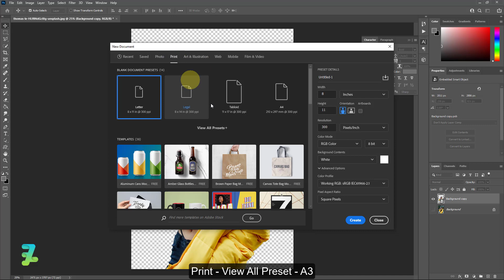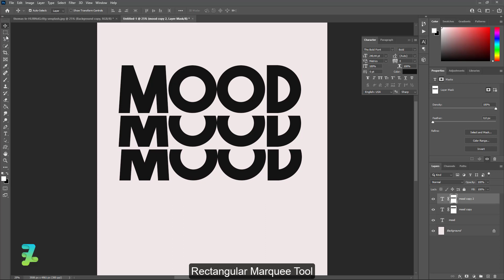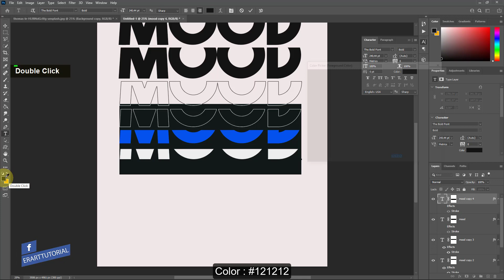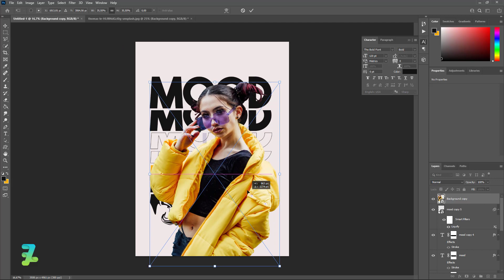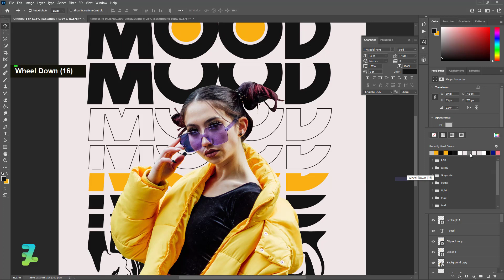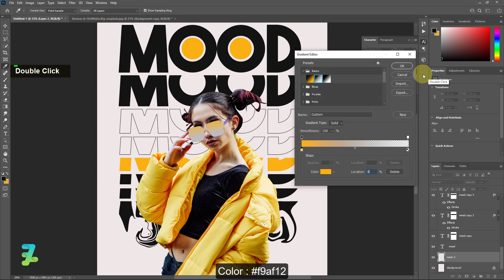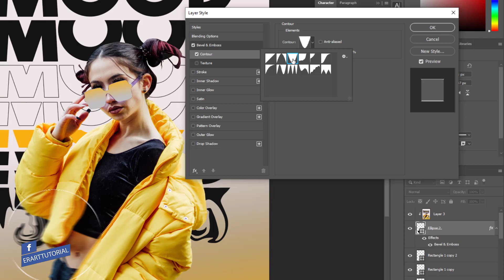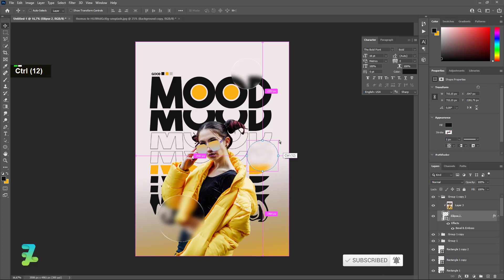Typography GoodMood Yellow Poster Design - Tutorial Photoshop CC 2021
Stock Credit

Download

Social Media

Audio Credit

Song : Eine Kleine Nachtmusik (by Mozart)